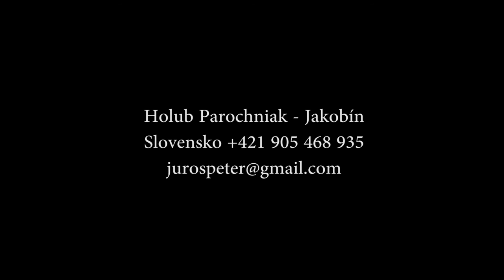Pigeon Jacobin - Holub Parochniak